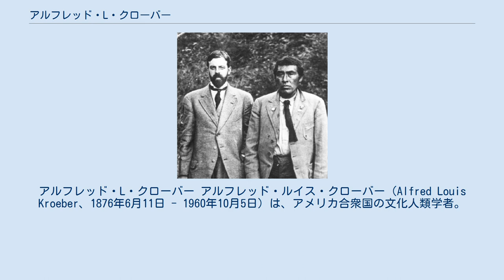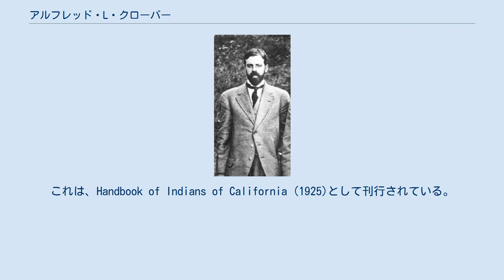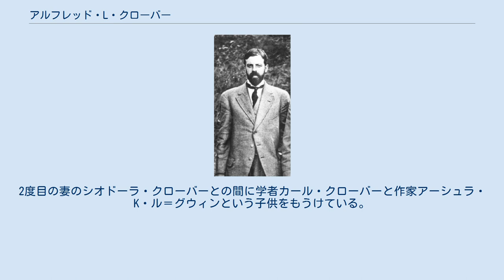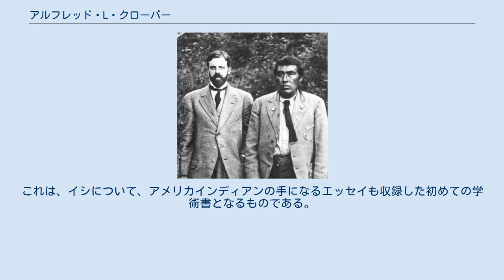アルフレッド・L・クローバー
アーシュラ・K・ル＝グウィン
アルフレッド・L・クローバー アルフレッド・ルイス・クローバー（Alfred Louis Kroeber、1876年6月11日 - 1960年10月5日）は、アメリカ合衆国の文化人類学者。
20世紀前半の学界人中、最もその影響力の大きかった人物のひとり。
 ニュージャージー州ホーボーケンのドイツ系の家庭に生まれる。
 1901年コロンビア大学で、フランツ・ボアズの指導のもとで、自分が生まれ育ったアラパホー地方でのフィールドワークに関する論文で学位を取得。
その学者としてのキャリアの大半をカリフォルニア州で過ごし、その殆どがカリフォルニア大学バークレー校に於いてであった。
カリフォルニア大学の人類学部の本館は、彼にちなんでクローバーホールとして知られている。
 一般には文化人類学者として知られているが、考古学においても重要な業績を挙げており、また考古学と文化の関連付けを行う上での人類学への貢献も大きい。
ニューメキシコ、メキシコ、ペルーで何度か発掘活動の指揮を取ったこともある。
 1911年、アルフレッド・クローバー（左）とイシ クローバーと彼の弟子たちは、アメリカ合衆国の西海岸におけるネイティブ・アメリカンの諸部族の文化的データを収集し、それを一冊の報告に纏め上げている。
これは、Handbook of Indians of California (1925)として刊行されている。
こうした既に消え去った部族の情報を保存しようとする試みは、今日では "Salvage ethnography" の名で呼ばれるようになった。
文化地域や文化的配置といった概念を考え出し、広めたことでも知られている (Cultural and Natural Areas of Native North America, 1939年)。
 影響力は、非常な大きなものがあり、多くの同時代人はあごひげと口ひげを蓄えた彼の風貌を、ほとんど社会科学者とはかくあるものと看做したほどである。
クローバーとローランド・ディクソンは、北米でのネイティヴ・アメリカンの言語の発生的な分類においても大きな影響を及ぼしている。
ペヌーティ語族とホカ大語族のような分類には彼等の所説が考慮されている。
 ヤヒ族の生き残りイシと一緒に仕事をしたことでも有名。
イシは、カリフォルニアの部族ヤヒ族の最後の生き残りと言われているが、その信憑性には異論がないわけではない。
彼の二番目の妻シオドーラ・クローバーは、よく知られているイシの伝記『イシ 二つの世界に生きたインディアンの物語』（岩波書店）を書いている。
 彼の手による教科書『文化人類学』（Anthropology、1923年、1948年）は、長く広汎に利用されている。
2度目の妻のシオドーラ・クローバーとの間に学者カール・クローバーと作家アーシュラ・K・ル＝グウィンという子供をもうけている。
シオドーラとの最初の結婚によって生まれた二人の子どもも認知しており、テッドと歴史家のクリフトン・クローバーである。
クリフトンとカールは、最近（2003年）、一緒にイシのケースについて一冊の本、Ishi in Three Centuries. を纏め上げた。
これは、イシについて、アメリカインディアンの手になるエッセイも収録した初めての学術書となるものである。